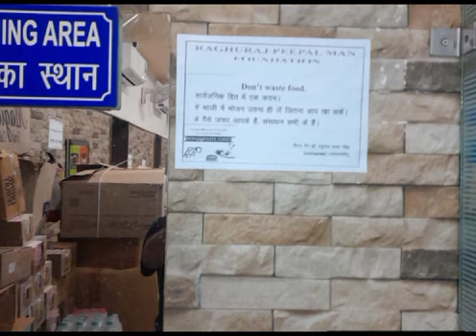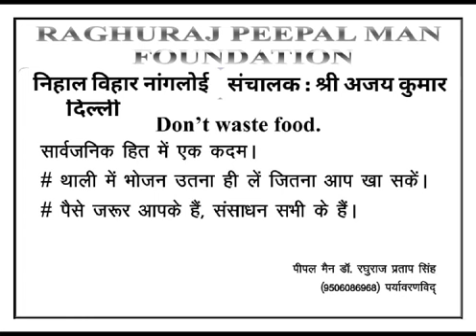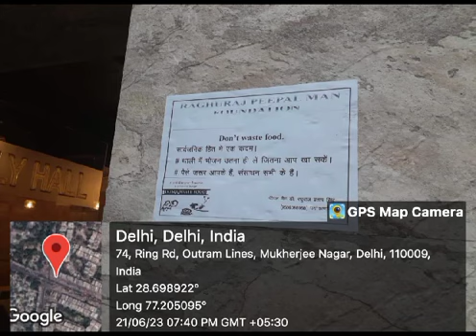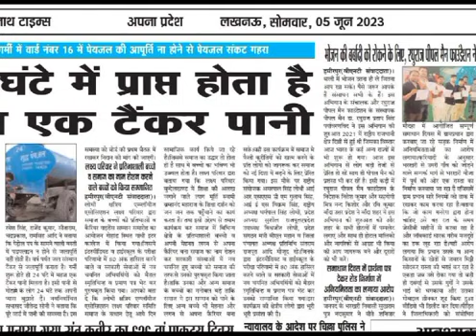भोजन की बर्बादी को रोकने के लिए यह गीत बन रहा हैं जनजागरूकता का माध्यम पीपल मैन डॉ. रघुराज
*भोजन की बर्बादी को रोकने के लिए बना गीत बन रहा हैं जनजागरूकता का माध्यम आप इस गीत को एक बार जरूर सुने और अपने मित्रों और परिवार और अन्य ग्रुप में एक बार जरूर शेयर करें जिससे यह अभियान पुरे विश्व में जनजागरूकता माध्यम बन सकें*
*पीपल मैन डॉ. रघुराज प्रताप सिंह पर्यावरणविद।*
संचालक : Don't waste food campaign & founder & CEO RAGHURAJ PEEPAL MAN Foundation, NGIPF Green Ambassador Delhi